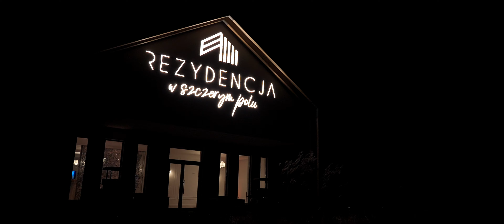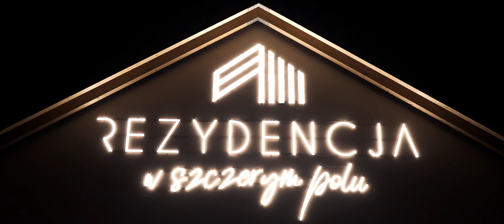Wiktoria i Przemysław // Teledysk Ślubny // Rezydencja w Szczerym Polu